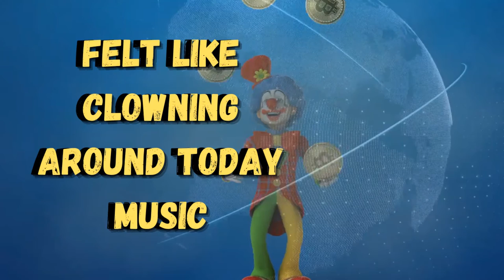Relax Carefree Stress Management Meditation Music YouTube Channel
Ever feel like you're just a clown with Juggling work, play, and money problems, it's Stress Management at it's best. We may also find positive energy for strength and self improvement toward a higher self. The use of pleasant imagery and soft relaxing meditation music help to enrich, enhance inner peace, and promote spiritual awareness, growth and enlightenment. The soothing calm instrumental background music, such as piano, guitar, flute, and even sounds found in nature like waterfalls, waves, flowing water and rain will also be heard to promote a spiritual mindfulness or awakening, so relax and enjoy mindful music therapy and may peace be yours.

Licensee:
u_pblocnncfc

Audio File Title:
Chillout 111

Audio File ID:
4738

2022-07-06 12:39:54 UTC